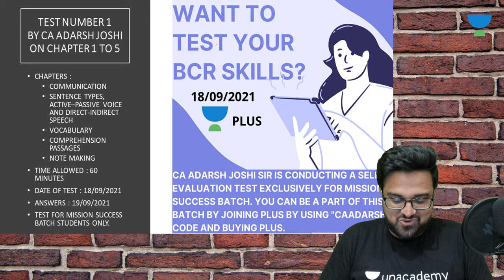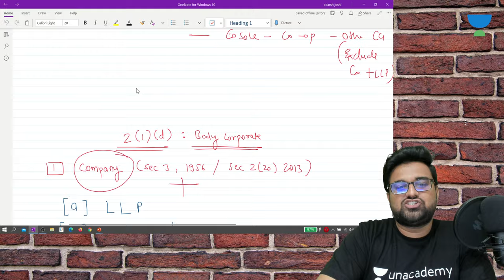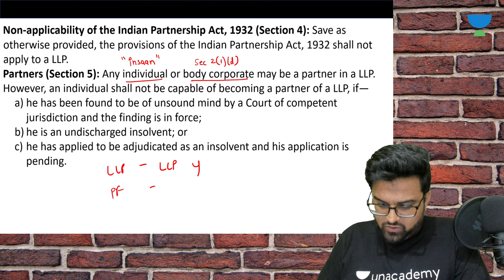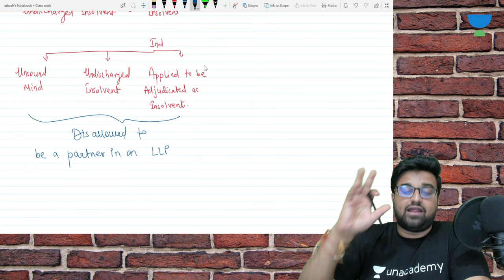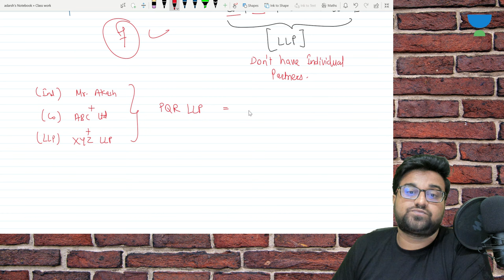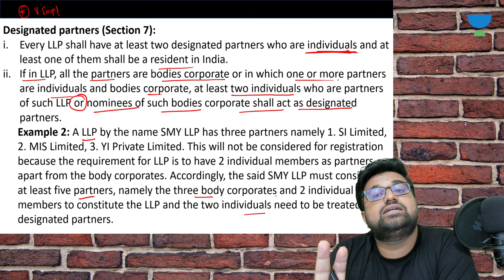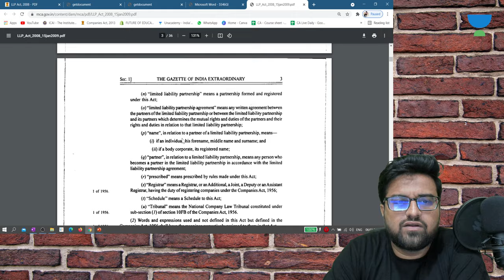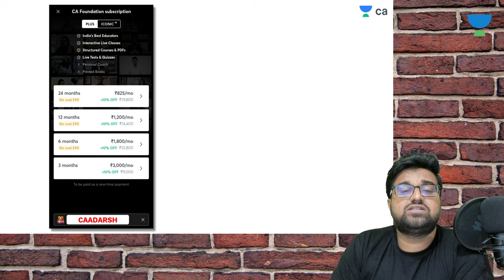L2: The Limited Liability Partnership Act, 2008 | Defination - 2 | CA Foundation Law | Adarsh Joshi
In this Session, Adarsh sir will be teaching The Limited Liability Partnership Act, 2008 for CA Foundation Law

Welcome to Unacademy CA Foundation Old Channel, your one-stop solution for all CA Foundation Exams, India’s Top Educators will be teaching you daily on this channel. We will cover the entire syllabus, strategy, updates, and notifications which will help you to crack the CA Foundation exams

Unacademy Plus Subscription Benefits:
1. Learn from your favorite Educator
2. Dedicated DOUBT sessions
3. One Subscription, Unlimited Access
4. Real-time interaction with Educators
5. You can ask doubts in a live class
6. Limited students
7. Download the videos & watch them offline

Get the CA Foundation Iconic Advantage:
1. All Plus Subscription Features
2. Personal Coach
3. Study Planner & Bi-weekly Reviews
4. Dedicated Doubt Clear

Adarsh Joshi and other Top Educators take classes on Unacademy App.